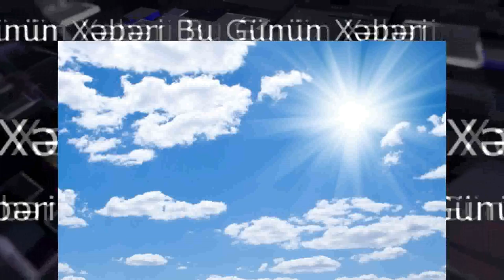13 oktyabr hava proqnozu. on üç oktyabr hava haqqında. 13 oktyabr hava haqqında. on üç oktyabr hava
Oktyabrın 13-də Bakıda və Abşeron yarımadasında hava şəraitinin dəyişkən buludlu olacağı, əsasən yağmursuz keçəcəyi gözlənilir.

Ekologiya və Təbii Sərvətlər Nazirliyinin Milli Hidrometeorologiya Xidmətindən verilən məlumata görə, mülayim cənub küləyi gündüz arabir güclənəcək.

Havanın temperaturu gecə 14-16, gündüz 20-23 dərəcə olacaq. Bakıda gecə 14-16, gündüz 20-22 dərəcə olacaq.

Atmosfer təzyiqi 763 mm civə sütunundan 759 mm civə sütununa enəcək. Nisbi rütubət 60-70 % olacaq.

Azərbaycanın rayonlarında hava əsasən yağmursuz keçəcək. Lakin gecə və səhər bəzi yerlərdə yağış yağacağı ehtimalı var. Ayrı-ayrı yerlərdə duman olacaq. Mülayim qərb küləyi əsəcək.

Havanın temperaturu gecə 11-16, gündüz 19-24, dağlarda gecə 2-6, gündüz 7-12 dərəcə olacaq.